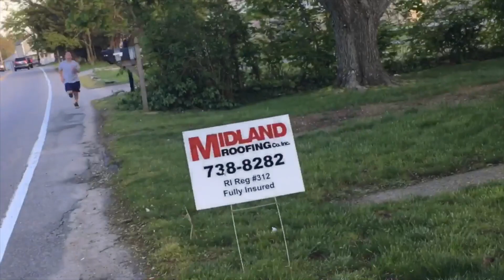Apes Go Through Conflict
WATCH WE NEED A HOME